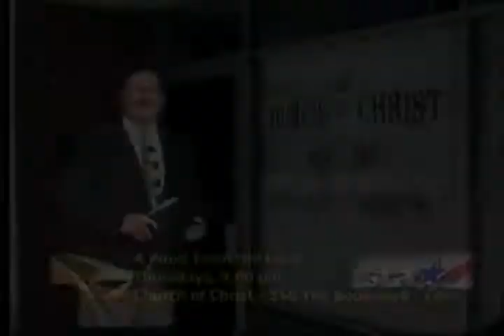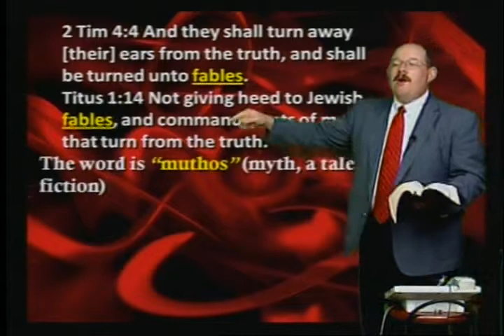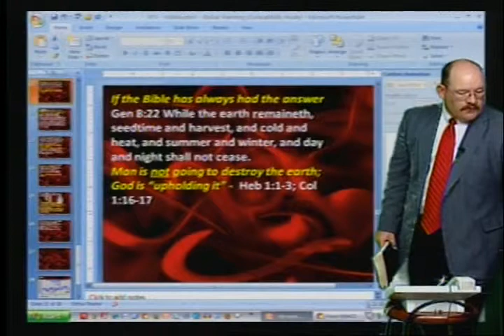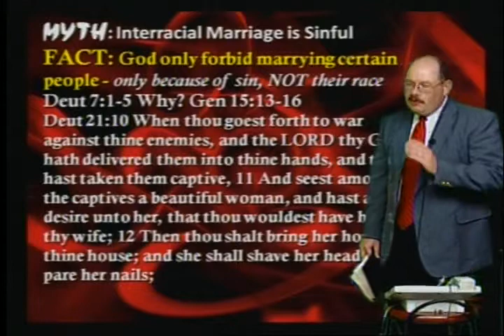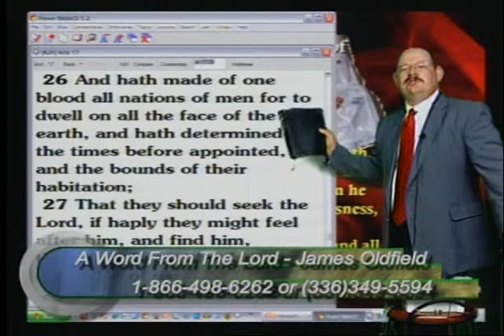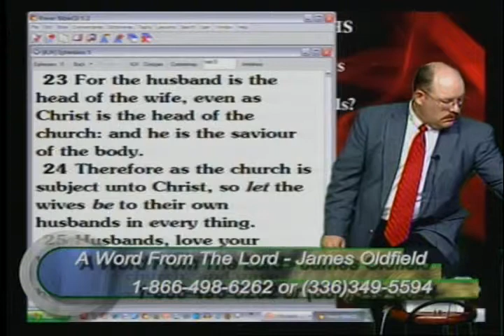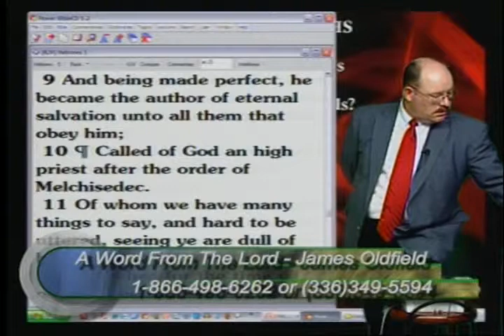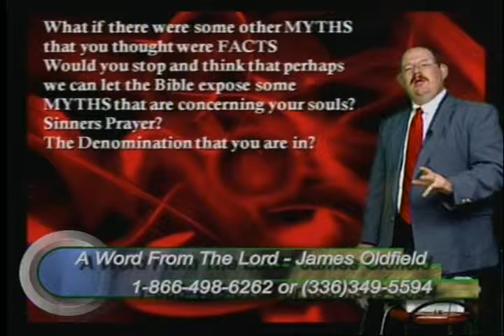Busting Religious Myths - AWFTL - Jun 18, 2009 - FULL episode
Busting Religious Myths
Global warming, interracial marriage, and more!